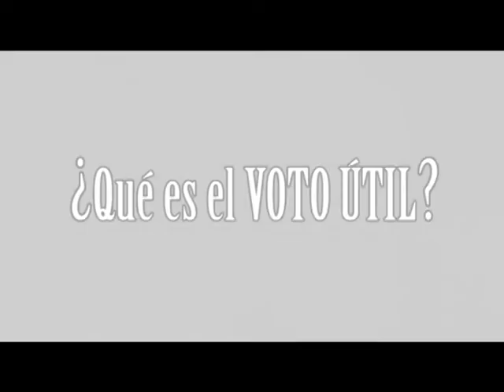Voto Útil. De aquellos polvos, estos lodos.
¿Votar ÚTIL es votar partidos que no dicen nada?
¿Votar ÚTIL es votar partidos que no dicen lo MISMO?
VOTAR ÚTIL es votar la ALTERNATIVA